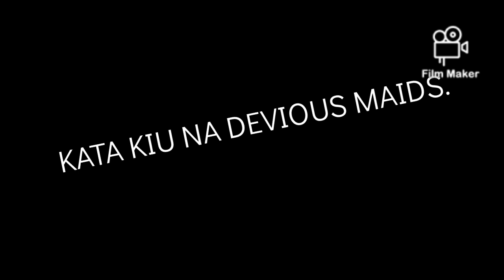KATA KIU NA DEVIOUS MAIDS.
@kanaanirobertscience - IG